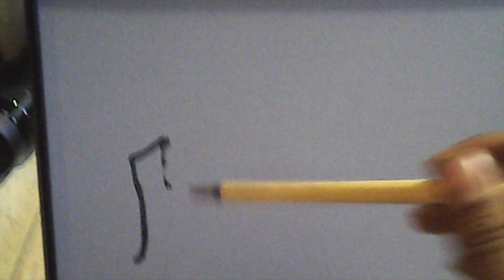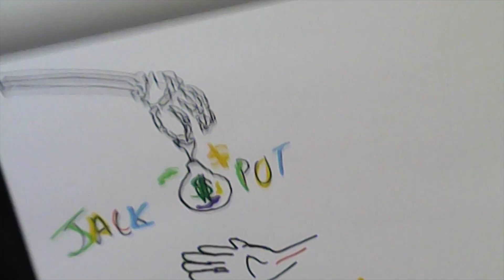tape1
breathe and zen out. we live such wonderful lives . here and now we are awake.